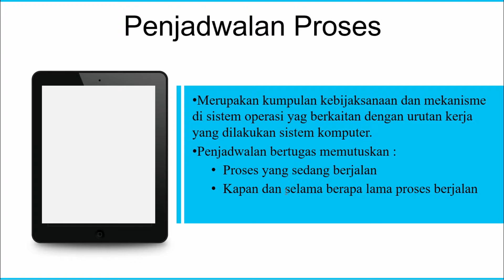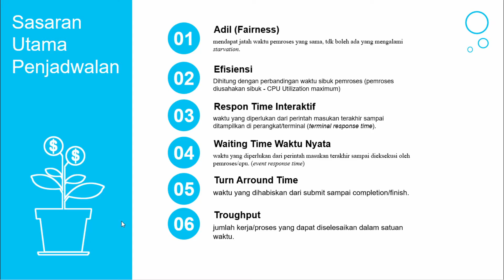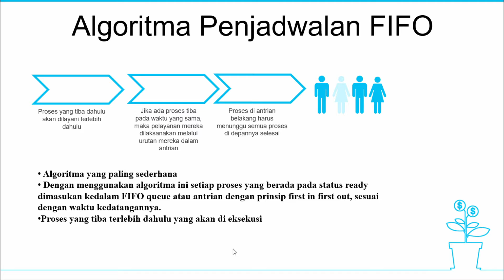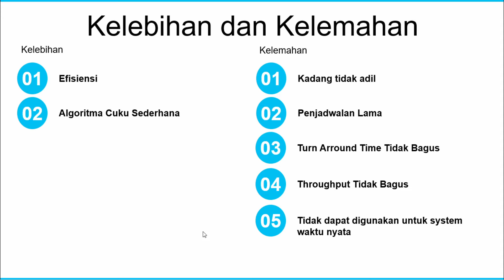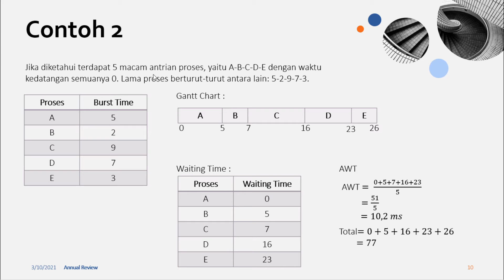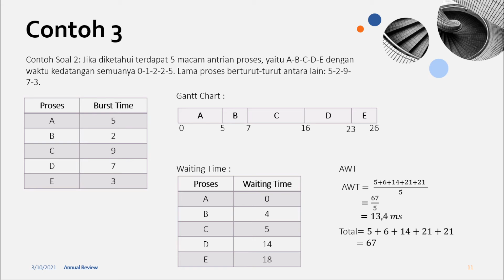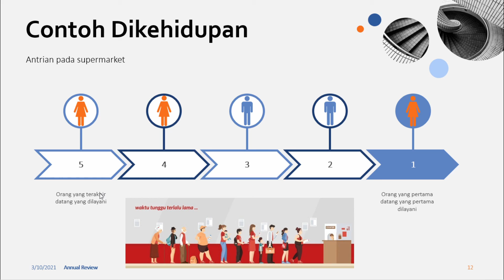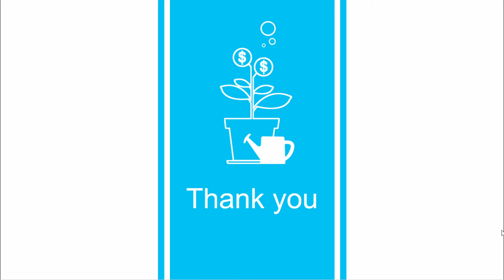Alogritma Penjadwalan FIFO/FCFS (First In First Out/First Came First Serve) oleh Daffa Ammar Fauzan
Nama : Daffa Ammar Fauzan
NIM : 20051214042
Kelas : SI2020B

Penjelasan tentang Algoritma Penjadawalan FIFO